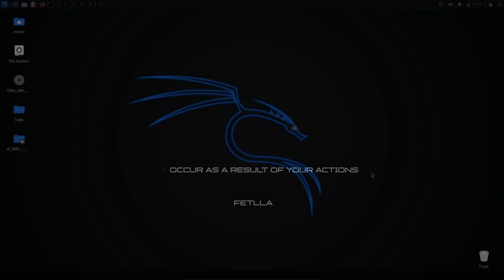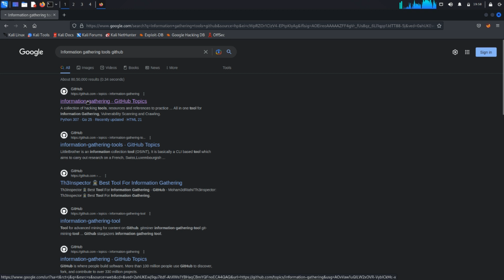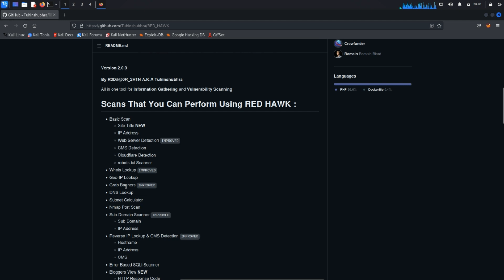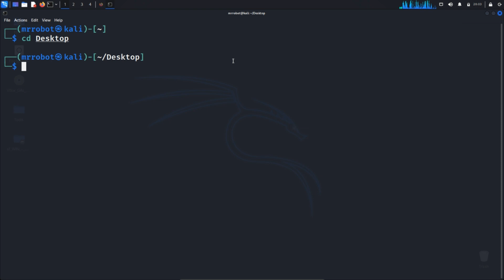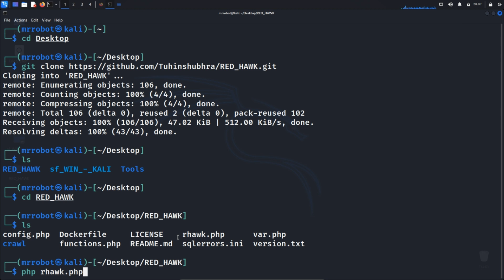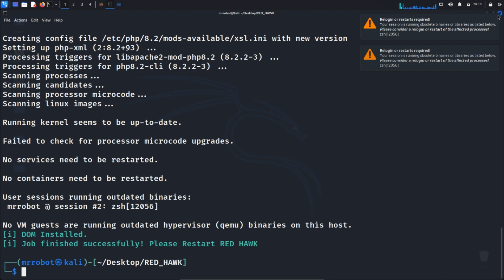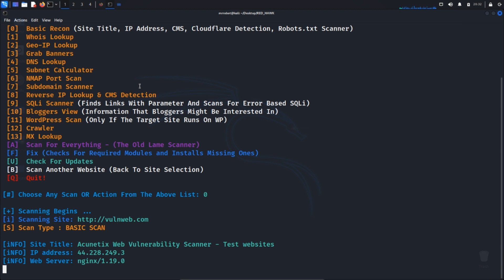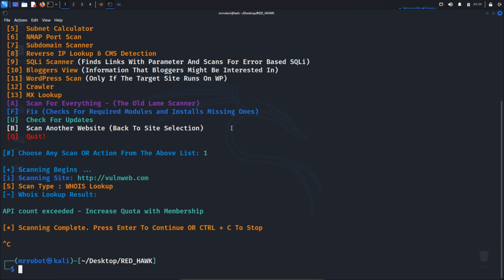How to download tools from Github 2023 | Learn Ethical Hacking in Malayalam for free | Fetlla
Ethical Hacking  Module 4 Information Gathering - Part 6

This video is meant to teach and not to harm or take advantage of anyone or any group. You are responsible for what you do with the information in the video, and we are not responsible for any harm or damage that may occur as a result of your actions.